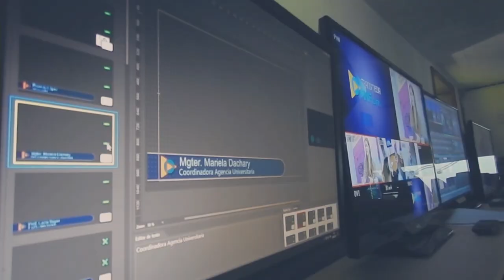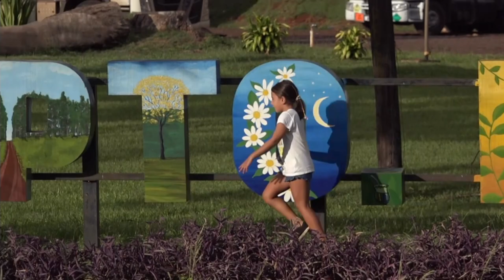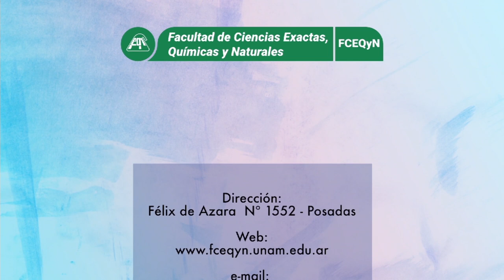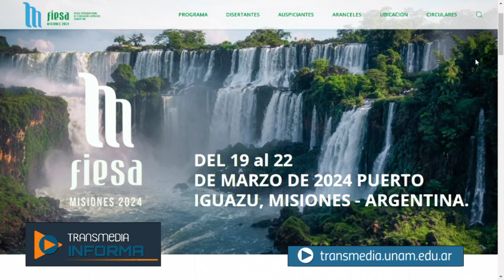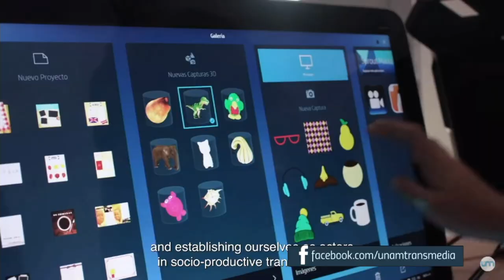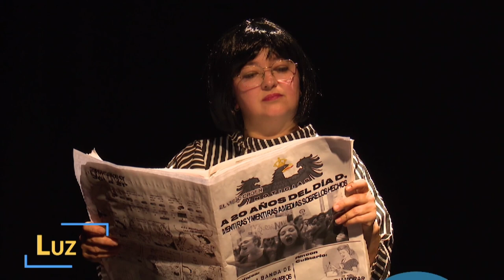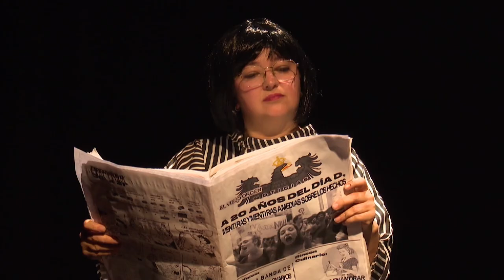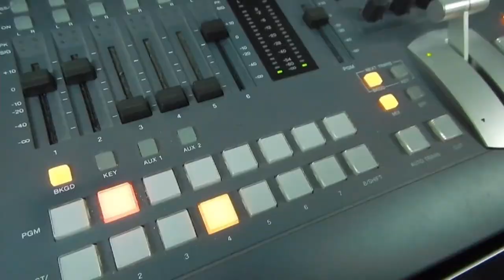AL DÍA (N° 877) LUNES 31 DE JULIO DE 2023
TRANSMEDIA INFORMA AL DÍA. EL INFORMATIVO DE LA TELEVISIÓN UNIVERSITARIA DE MISIONES
5:27 Entrevista al magister Horacio Simes, decano de la Facultad de Ciencias Económicas UNaM
20:50 Entrevista al ingeniero Sergio Katogui. Vicerrector de la UNaM.
34:32 Nota a la presidenta actual del CONICET, dra. Ana Franchi durante su visita a la Universidad Nacional de Misiones.
45:39 Bloque de Notas varias